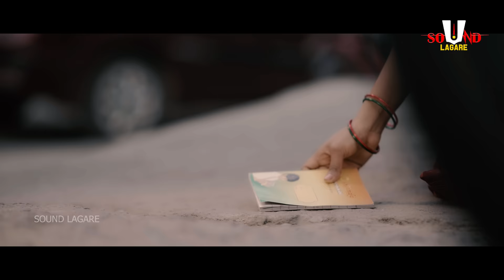Kantininda Love Failure Full Song | Bullet Bandi Laxman | Ram Adnan | Kalyan Keys | Sound Lagare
Presented By - Jodu Rama Sathyanarayana

CREDITS :-

Lyrics - Direction - Concept & Screen Play  : Bullet Bandi Laxman

Singer : Ram Adnan

Producuer : Venkat Sourryaa

Dop-Editing & DI : Jantha Bablu

Art Dept : Prabhakar ( RL Team)
                   Srikanth
                  shiva
                  Praveen

Posters : Sagar Mudiraaz

Making & Stills : Still Sai

Ast Camera : Raghu Lavduya

Cast : Venkat Sourryaa
            Sunitha Marasiar(Nazma)
            Ravali
           Bullet Bandi Laxman
           Tony Kick
           Charan
          Janatha Bablu
          Suresh D
          Preethi Chokkula
          Swetha
         Prabhakar
         Tarak
         Swapna

Techincal Support : Nithish Maraveni

Custumer : Manche Tulasi Rani

Special Thanks :

Sri.Korukanti Chander Garu
(Ex MLA Ramagundam BRS Party)

Special Thanks to ocp-5 Gdk

Kanaparthy chandrashekar (project officer)
Anil Gabale ( collerie Manager )
Ponugoti.Srinivas ( Safetyofficer)
kandhigatla sammaiah (Safety overmen)
Gosika. Kanakaiah ( Mechanical chargehand)
 ⁠A. Krishna ( fitter )

Special thanks to RG-2 SCCL

A.Manohar (General manager Rg-2 )
Aiely srinivas (Tbgks- Vice president/workshop)
ch.satyayanarayana (Pitsecretary-Gm office )
Srimathi and sri Kodurupaka.katyayani sandeep (Gm office)

Special thanks to ocp-3 SCCL

Sravan (Under Manager)
Bharath (safetyofficer )
 chokkula.SriDevi (Groundstaff )

Special Thanks To :

Shravan (Sahi Music)
Akshith Marvel
Chokkula Preethi
Ravi
Sandeep Dance master
Akhil
Swetha
Addu
Yeshwanth